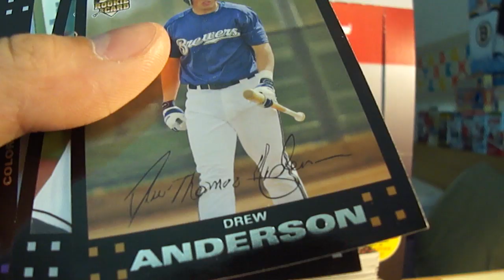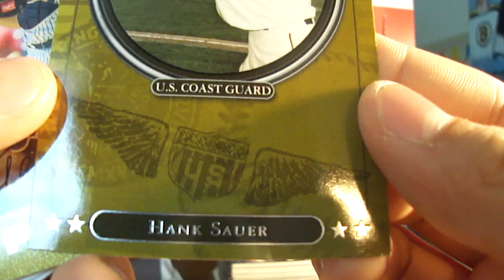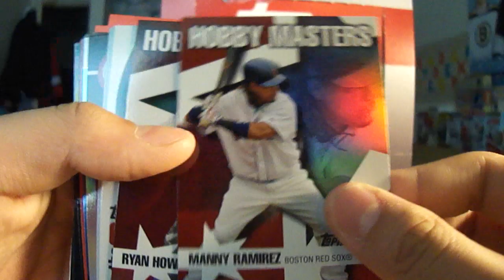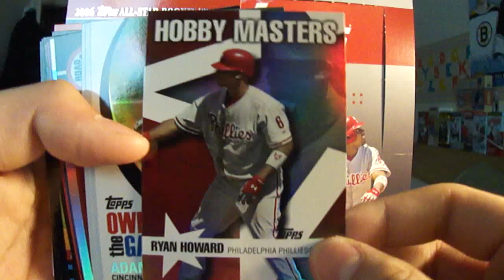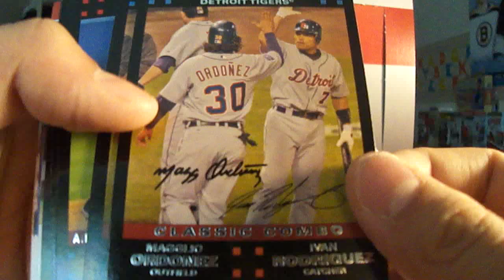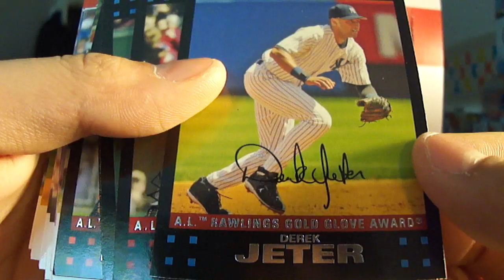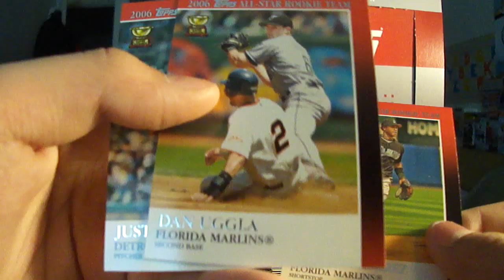Recap: 2007 Topps Baseball Series 1 Box Break